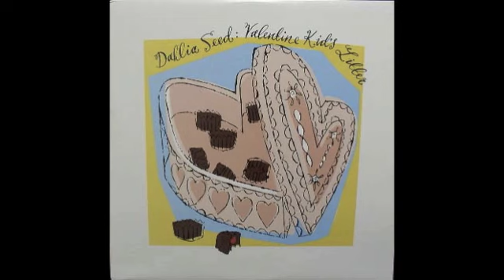Dahlia Seed -Milk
Dahlia Seed - Milk. From the album "Valentine' Kid's Litter" &  Greyhouse / Dahlia Seed Split 7' 1994